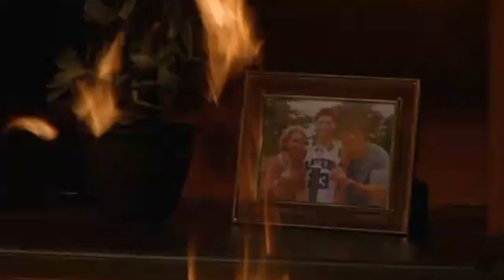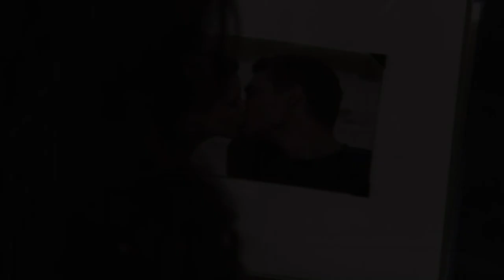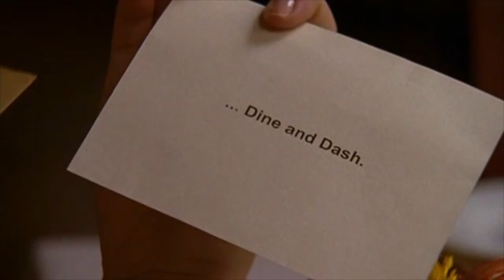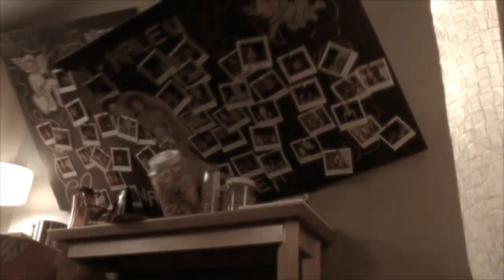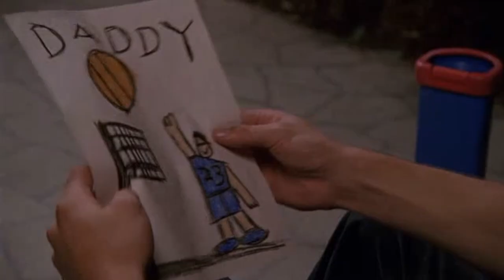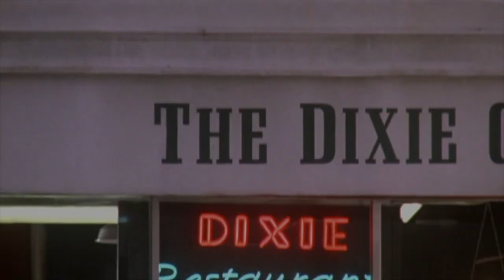One Tree Hill Television Tour (68 Filming Locations)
Visiting Wilmington, North Carolina was the best way to relive the One Tree Hill Television Series!

Some locations have changed quite a bit, but many are still almost exactly recognizable.

Below is a Google Maps link for those who wish to explore on their own!

LOCATIONS LEGEND BELOW:

00:00 Opening Credits Bridge
00:15 Leyton Tow Truck Spot
00:25 Lucas and Karen's House
00:40 Scott House
01:10 Scott Beach House
01:45 Whitey's House
01:58 Keith and Lucas Leaving Town Bridge
02:03 Keith and Lucas Crash Intersection
02:18 New Hanover County Courthouse
02:24 Dan Scott Motors
02:52 Steps Where Peyton Drugged (Alton Lennon Federal Building)
03:02 Brooke & Lucas' 1st Date (Blue Post Billiards)
03:17 Health Clinic (New Hanover County Library)
03:23 Rachel & Brooke's House
03:30 Jake's House
03:39 Carousel Mall (Independance Mall)
04:05 Baseball Scenes (Hugh MacRae Park)
04:12 Dare Night/Peyton & Mouth's Date
04:21 Brooke & Felix, Dine & Dash (Deluxe)
04:32 Brooke Davis's House
04:46 Felix & Anna's House
04:54 Carl's Crab Shack (The Reel Cafe)
05:01 George on the Riverwalk
05:12 Naley Bench
05:28 Edge of Urge (lingerie shop)
05:36 Haley James's House
05:50 Naley 1st Wedding
05:58 Naley 2nd Wedding
06:09 Naley Limo Bridge
07:11 Naley/Braley Apartment
07:55 The Swinging Donkey (Hell's Kitchen, Haley's Sister Taylor Works)
08:13 CD Alley (now Black Cat Shoppe)
08:24 TRiC
09:05 Peyton's House
09:24 TH Police Dept.
09:29 Strip Club
09:39 Raven's Game Gym (Also Michael Jordan’s Gym)
10:39 Haley gets hit by Daunte Car Scene
11:10 Tree Hill High School / Whitey Durham's Field House
11:31 School Shooting Scene
12:42 Jimmy Edward’s House
13:22 Abby Brown’s House
13:47 Keith Wedding
14:09 Keith Scott's Auto Body Shop
14:26 Tree Hill Cemetery
14:43 Airlie Gardens(Karen’s Dream) (NEED)
14:53 Nathan's Accident Window
15:31 Naley's 1st House
16:35 Brooke's Beach House
16:47 Lucas/Lindsay Wedding Church (Grace United Methodist Church)
18:06 Nanny Carrie Kidnap Hotel (Rm. 237)
18:26 Nanny Carrie Hits Dan
18:38 Nanny Carrie Residence
19:03 Jamie's School (St. James Episcopal School)
19:16 Quentin's House
19:24 Roy's Bait & Tackle, Q got shot
19:46 Wilmington International Airport (Mouth leaves Rachel,
20:08 Leyton Wedding
20:27 Naley's 2nd House
20:37 Clay's Beach House
21:15 Chuck's House
21:31 Kellerman's House
21:39 Brulian & Jamie Bridge Scene
22:02 Sam's Diner (Dixie Grill)
22:19 Fountain
22:32 Karen's Cafe/Clothes Over Bros
22:54 Rooftop Golf Course (Haley and Lucas)
23:07 The Rivercourt